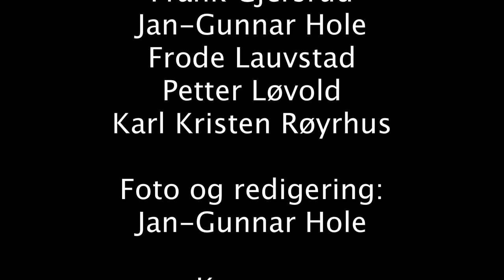Raumålsegga HD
Alpine hiking with crampons in Sykkylven, Norway